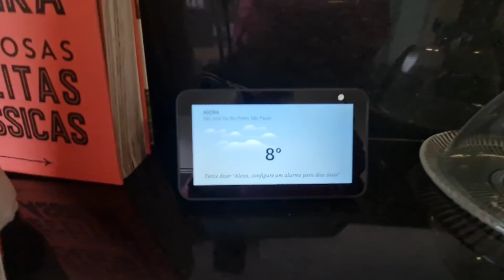Rotina de casa: faxina do quintal + limpeza rápida nos banheiros + jantarzinho especial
No vídeo de hoje eu vou mostrar a rotina aqui de casa em uma dia super frio. Como é difícil cuidar da casa nos dias mais frios do ano, mexer com água gelada e se movimentar com muitas blusas. Você não acha?
Mas ao mesmo tempo ter uma casa quentinha, limpinha e gostosa para o inverno não tem preço.
Nesse dia de rotina eu mostro um pouco desses dois lados aqui em casa, vem passar o dia comigo.